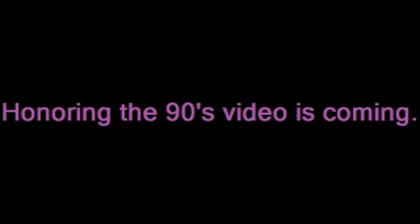My Honoring the 90's Video Promo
I'm going to do a video honoring the 90's. I don't know when, but I am just letting you know.